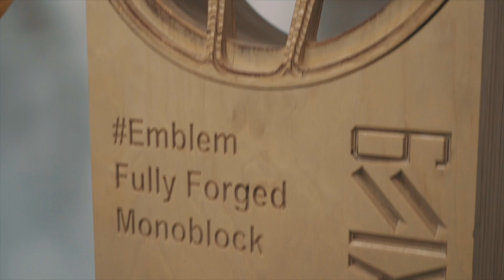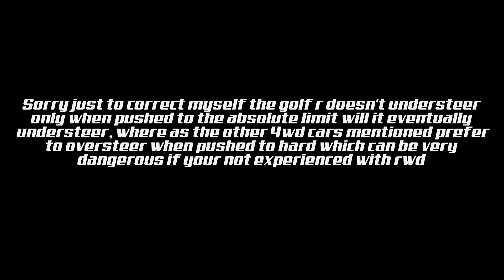THE 400BHP TOYOTA SUPRA **EVOLVE TUNED**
Follow Evolve Automotive